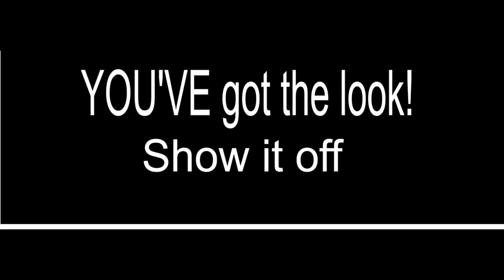David Wilson Studio - Boudoir Portratis